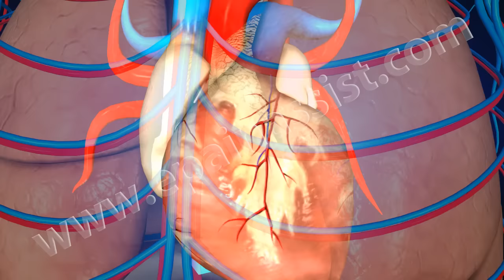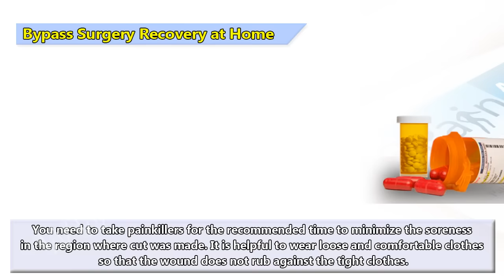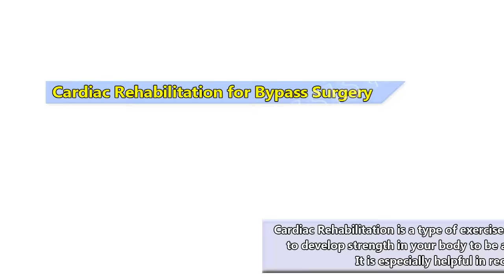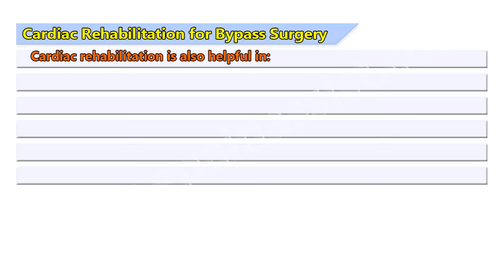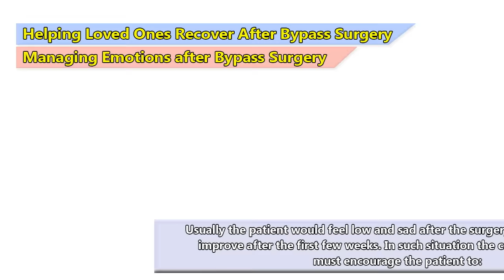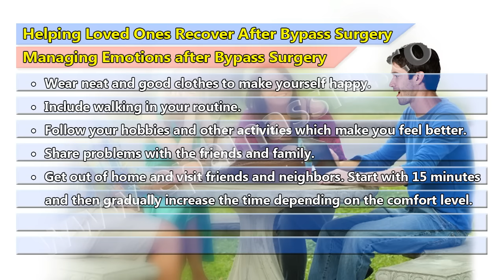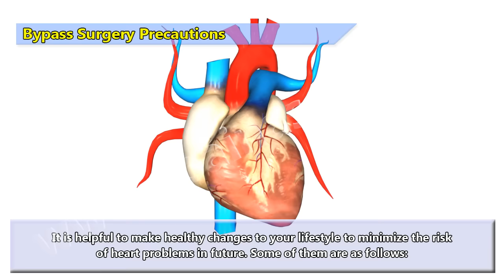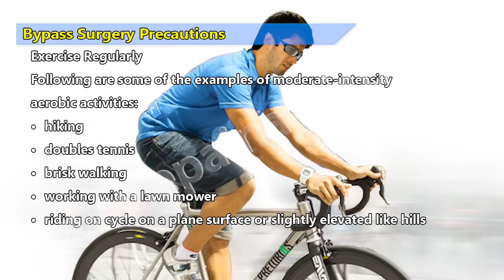Bypass Surgery Recovery Period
Bypass surgery recovery period depends on individual’s prior health condition and age and everyone recovers from bypass surgery in their own speed and it generally takes time. One will be able to sit on a chair just after a day, able to walk more or less after 3 days &amp; walk on the stairs after a week. The bypass surgery recovery period in general is inside twelve weeks of time.